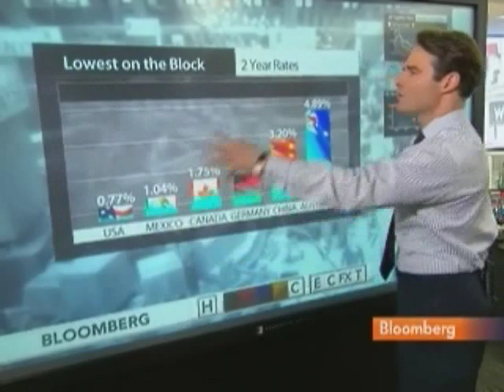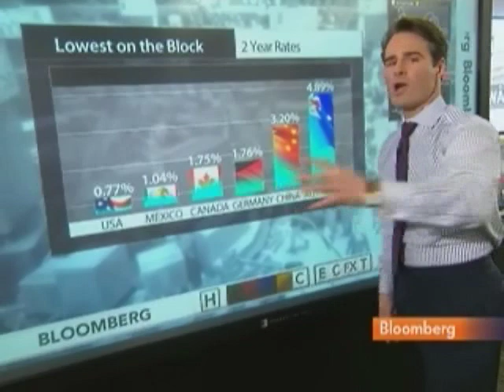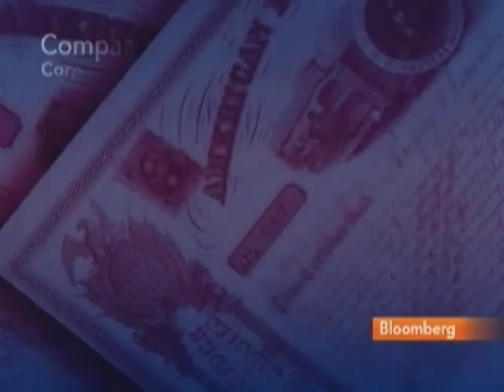Dwyer Expects Fed to Raise Rates in Second Half of 2011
March 31 (Bloomberg) -- Anthony Dwyer, chief equity strategist at Collins Stewart, talks about the outlook for Federal Reserve monetary policy.
     Dwyer also discusses tomorrow's U.S. jobs report for March, the U.S. economy and stocks. He speaks with Matt Miller, Adam Johnson, Julie Hyman and Sheila Dharmarajan on Bloomberg Television's "Street Smart." (Source: Bloomberg)